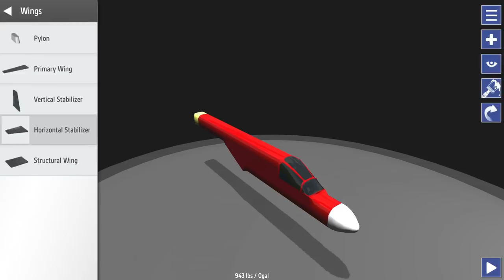SimplePlanes [Official Trailer]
You can also get updates from me on Twitter: @JundrooGames

Music is Ultrasonic by 1M1 Music